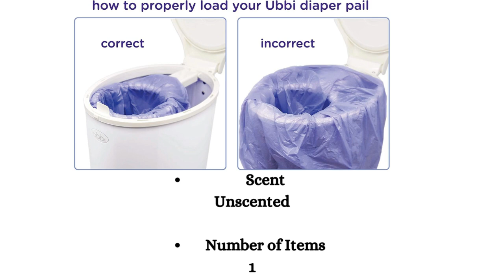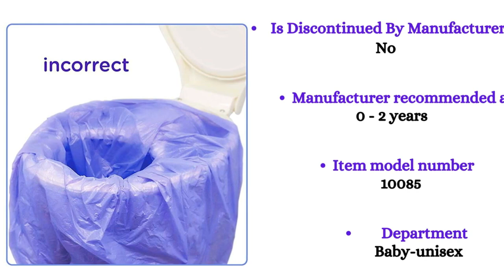Ubbi Disposable Diaper Pail Plastic Bags, Single Pack, 25 Count, 13-Gallon Bags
The Ubbi Plastic Bags are an optional accessory for the Ubbi diaper pail, which is a popular diaper disposal system. These bags are available in two options - a single box of 25 bags or a triple value pack of 75 bags. The bags are unscented and have a 13-gallon capacity, which is ideal for holding a significant amount of soiled diapers.
The bags are made from 20% recycled material, which is a plus for environmentally-conscious consumers. While the bags are not a requirement for the Ubbi diaper pail, they are a convenient addition for those who prefer to use disposable bags.
Ubbi is a brand that is focused on creating innovative products for parents and children. They offer a range of high-quality products that are designed to simplify parents' lives while keeping babies safe and happy. The Ubbi diaper pail is a popular product in their range, thanks to its ability to control odors and the convenience of being able to use standard trash bags or reusable cloth liners.